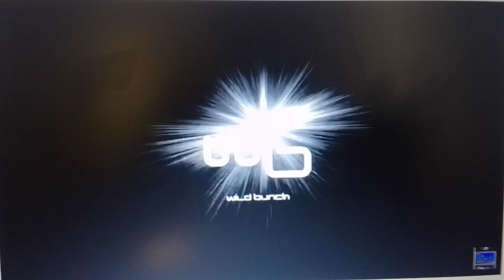NZ Film Commission / Wild Bunch / Screen Yorkshire / BFI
Taken from Unhappy Love (2015).